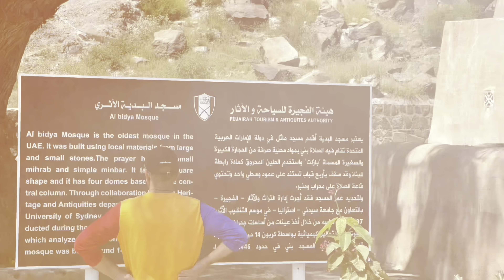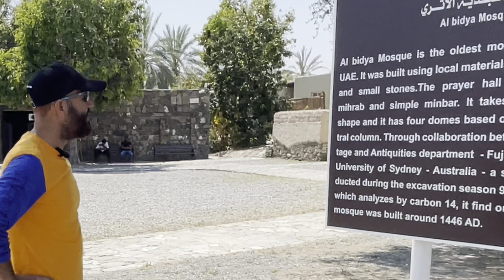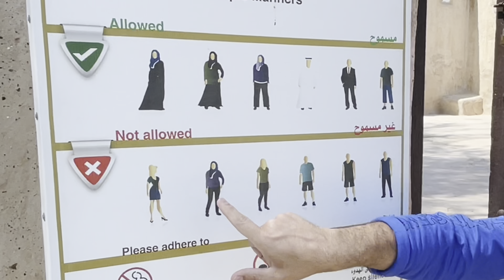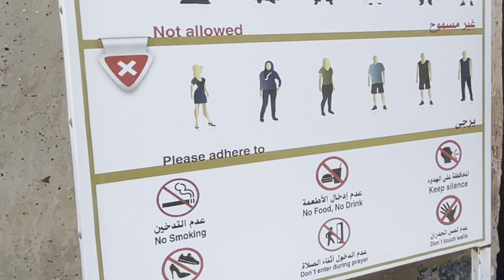Al Bidya Mosque Fujaira UAE.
This historic mosque is nestled between Khor Fakkan and Dibbah Al Fujairah and is the oldest mosque in the UAE, with its construction dating back to the year 1446. It boasts a unique architecture style with four domes, making it a popular tourist destination for residents and visitors alike.

Al Bidya Mosque is deemed a landmark with special archaeological importance, in addition to: Its historical importance as the oldest mosque in U.A.E being used to-date where all five prayers are held in the mosque until now.